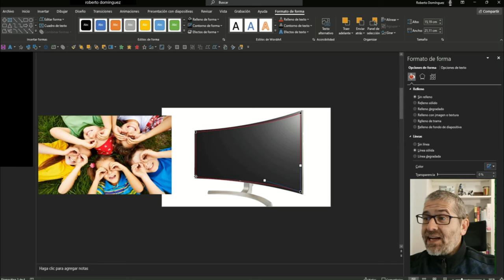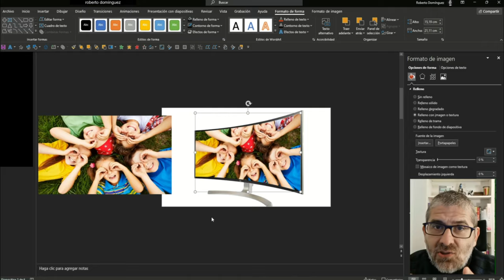✅ Tip Ultra sencillo parea INSERTAR imágenes sobre FORMAS CURVAS y PERSPECTIVA en PowerPoint 🎬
Hoy te comparto este sencillo TRUCO, pero tremendamente útil.

😱 Cómo INSERTAR imágenes sobre FORMAS CURVAS y PERSPECTIVA en PowerPoint